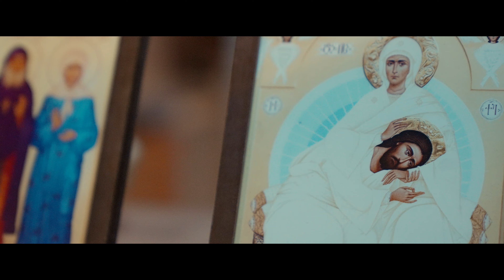История о том как святой Гавриил Ургебадзе лечил о алкоголизма юношу. Константин Церцвадзе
В этом видео Константин Церцвадзе (автор и режиссёр фильмов о святом Гаврииле Ургебадзе) - рассказал потрясающую историю о том, как духовная сила святого меняет жизнь молодого человека. История которая в очередной раз показывает, что главное для старца было помочь человеку спастись, а не то что про него будет думать общество.

Поддержите развитие FROK - Studio и станьте частью нашей команды!
Друзья, вы можете не только смотреть наши видео, но и напрямую влиять на развитие канала!
  - Предлагать темы для видео и выбирать, кого мы будем снимать;
  - Заказывать съёмки — будь то венчание, конференция или другое мероприятие;
  - Участвовать в обсуждениях и помогать нам определять направление канала;
  - Получать уникальные бонусы и закулисные материалы;
  - В будущем вас ждёт ещё больше сюрпризов и эксклюзивного контента!
Ваше участие поможет создавать больше интересных проектов и развивать канал.

Преподобный Гавриил (Ургебадзе) — грузинский святой, архимандрит Грузинской православной церкви. Канонизирован 20 декабря 2012 года в лике преподобных. 25 декабря 2014 года включён в месяцеслов Русской православной церкви. День памяти — 2 ноября. Почитается всеми православными церквями.

Гавриил родился 26 августа 1929 года в Тбилиси в семье убеждённого коммуниста. В раннем возрасте мальчик потерял отца и поэтому близкие называли его именем родителя — Васико. Никто не знает, кто были родители его матери — Варвары.

С детства Гавриил проявлял интерес к религии. В 1954 году он принял монашеский постриг с именем Гавриил и был рукоположен в сан иеромонаха. С этого момента он посвятил свою жизнь служению Богу и людям.

Отец Гавриил был известен своей любовью к Богу и людям, своим смирением и кротостью. Он принимал множество верующих, которые приходили к нему за советом и молитвенной помощью. Отец Гавриил помогал людям избавиться от отчаяния и злобы, обрести веру и надежду, встать на путь добра.

Отец Гавриил прославился также и своими чудесами. Он исцелял больных, помогал людям в трудных жизненных ситуациях, возвращал заблудших на путь истинный.

Преподобный Гавриил скончался 2 ноября 1995 года в Мцхете. Его могила стала местом паломничества для православных христиан со всего мира.

Приветствую вас, дорогие друзья!
Хочу обратить ваше внимание на то, что в видео на моем канале гости выражают свои личные мнения и взгляды. Это не означает, что я обязательно соглашаюсь со всем, что они говорят. Я считаю, что в современном мире, где царит много разногласий и разделений, особенно важно вести открытый диалог. Важно, чтобы мы как христиане могли свободно делиться своими мыслями и чувствами, даже если они не совпадают. Важно, чтобы мы стремились друг друга услышать и понять, даже если мы не согласны. Только через открытый диалог и уважительное отношение друг к другу мы можем построить мосты взаимопонимания и любви. Поэтому я призываю вас не просто смотреть видео, но и размышлять над услышанным, формировать свое собственное мнение и делиться им в комментариях. Давайте вместе вести конструктивный диалог и делать наш мир чуточку лучше!
С уважением, Меркурий=))